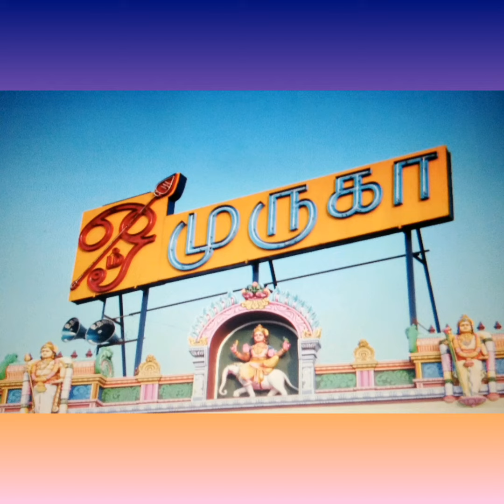Pachaimalai Murugan Temple! பச்சைமலை முருகன் கோவில்!